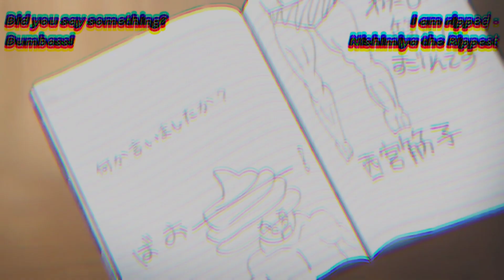[AMV] Unbreakable-||Anime Mix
Anime Used:
-Violet Evergarden
-March Comes In Like a Lion (3 Gatsu no Lion)
-A Silent Voice (Koe No Katachi)
-Kotoura-san
-Naruto
-Fruits Basket
-Magical Girl Site (Mahō Shōjo Saito)
-Masamune-kun's Revenge (Masamune-kun No Revenge)
For this video I focused on bullying. Bullying is a universal thing. The song Unbreakable talks about how much it hurts to be bullied, and how it can impact your life going forward. Faydee brings up the topic that learning to overcome your past can help bring you towards a better future.
Hey, everyone. I'm back! I can't believe that it's been almost 2 months since I last made an entire video. I really needed a break, though. I heard this song, and knew that I needed to make an AMV out of it. It'll be a lot harder for me to make AMVs now, but I'll still try to. I can't believe that over my break, I've gained so many subscribers. Having 600 subscribers felt like a dream that I'd never be able to reach. Request a video